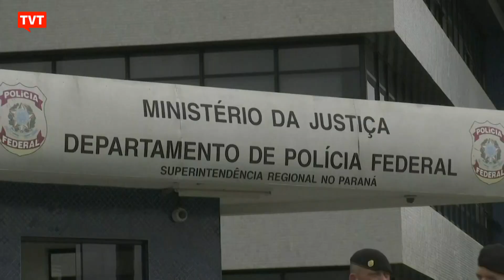Dallagnol negociou com norte-americanos dinheiro da Petrobras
O ex-procurador e ex-deputado Deltan Dallagnol negociou em sigilo com as autoridades norte-americanas um acordo para dividir o dinheiro que seria cobrado da Petrobras em multas e penalidades por causa da corrupção. Ao contrário do que deveria ter acontecido, a negociação não envolveu a CGU.